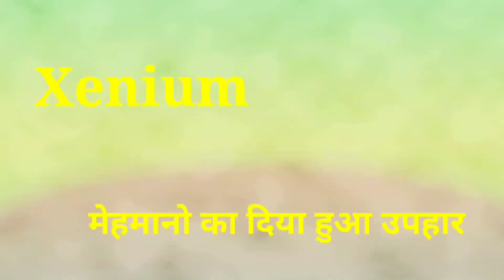X से 20 अनसुने english words | Words for Competitive Games | जबरदस्त विडियो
canopus institute of English Language

x se meaning, x se words meaning, x se meaning in hindi, x se words meaning in hindi, x se meaning in english, x se words meaning in english, x से मीनिंग, x से वर्ड्स मीनिंग, x se meaning all, x se words meaning all, x se all meaning, x se all words meaning

X word meaning, X word, X se word meaning, X to X Word Meaning, X se Word, Start with X end with X word meaning, X se Start X per girne Wale meaning, Word meaning English to Hindi

y to y word meaning, y se meaning, y se word meaning, y से मीनिंग, y se meaning for kids, मीनिंग y से, y se meaning in hindi, y se meaning in english, y se meaning in hindi to english, y se y par meaning, y se meaning hindi ke sath